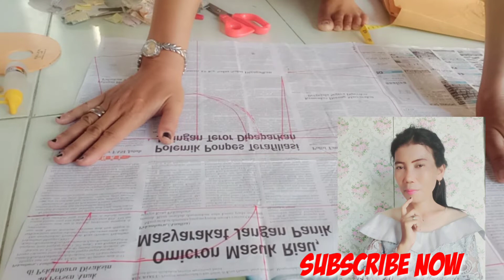pola kebaya modern tanpa jahitan bahu pakai kerah rebah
hai semua teman2 di video ini aku buat tutorial membuat pola kebaya modern tanpa jahitan bahu dan lengan pakai kerah rebah,di video ini masi cara mbuay pola ya teman2,di video selanjut nya nanti akan aku buat tutorial cara memotong pola kebaya modern tanpa jahitan bahu dan lengan dan cara menjahit nya di video aku selanjut nya, semoga bermamfaat ya teman2, 🤗 🤗 dan jangn lupa,
like's 👍 video,
aktifkan tombol lonceng nya agar kalian tidak ketinggalan
 dengan video terbaru aku,
"see you on my nexs video 🙏🙏🙏🙏🙏🙏🙏🙏🙏❤️❤️❤️

polakebayapakaikerahrebah kebayatanpajahitanbahu yusnita.g#